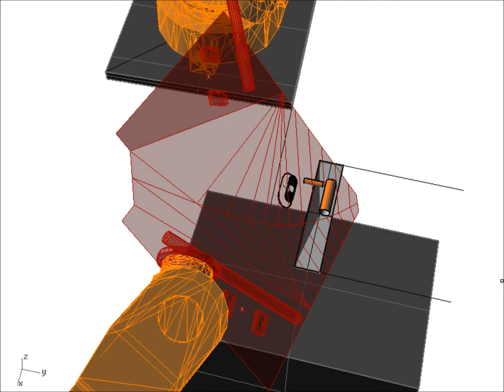Robotic Fold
Robotic arms used to fold aluminium sheets into elements for a shingle facade. UI - Grasshopper